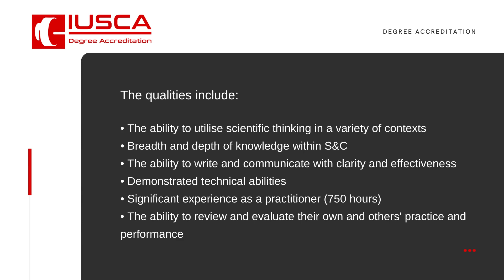S&C Degree Accreditation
About IUSCA S&C Degree Accreditation.

The highest degree embedded award available in Strength and Conditioning (S&C).